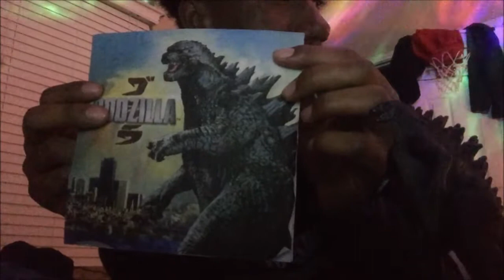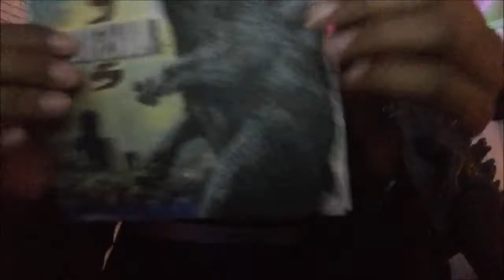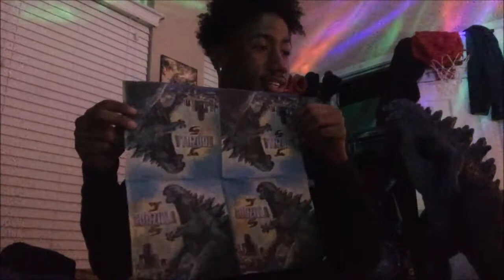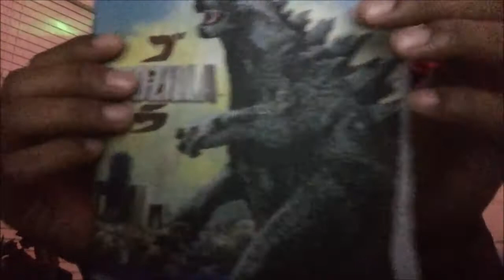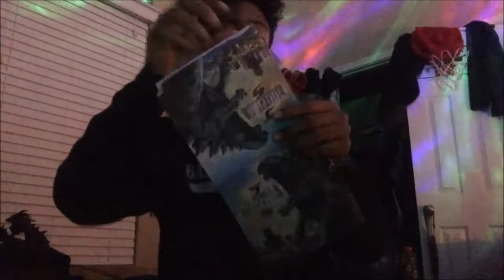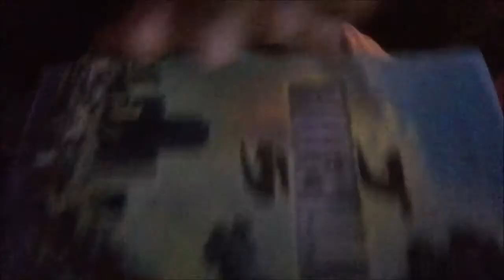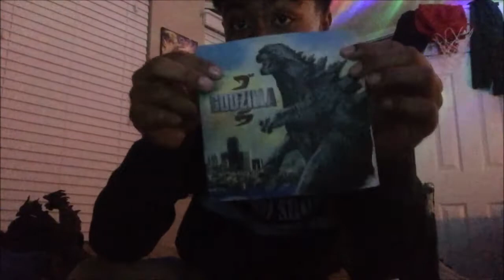Goji Franklin Reviews a what!?!?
Ever heard of the xplus diamond reissue Godzilla 2014 Napkin? Well I'd definitely recommend it 10/10